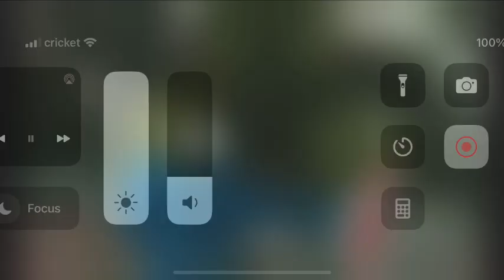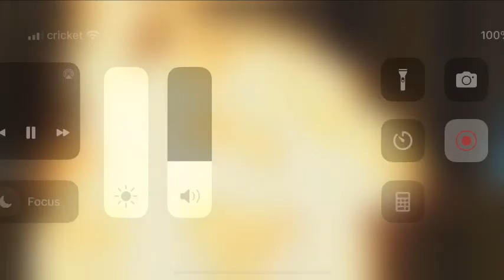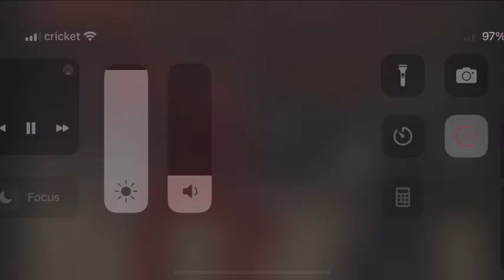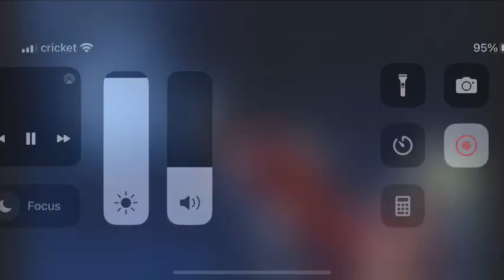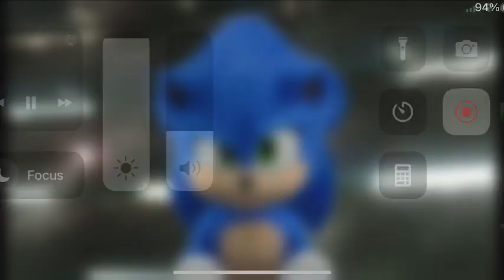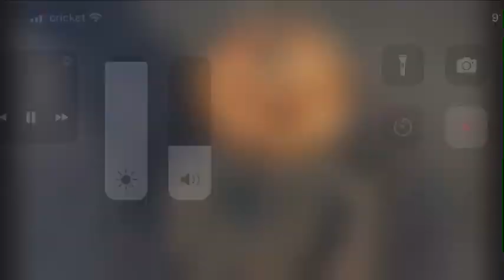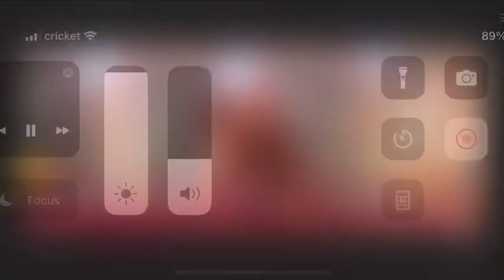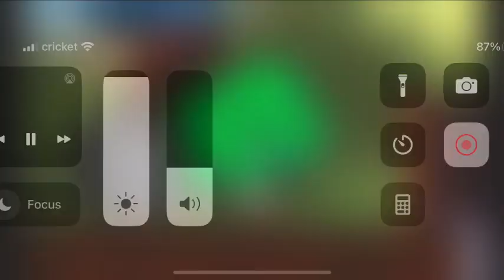Team USO vs team numbers movie: